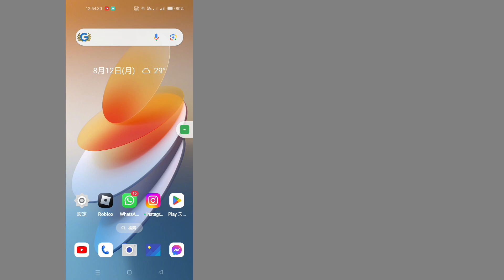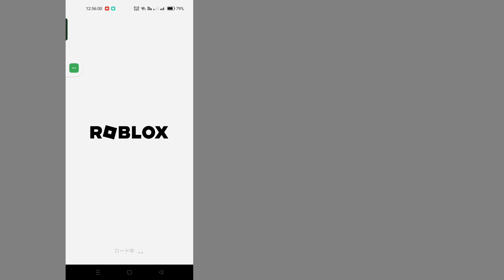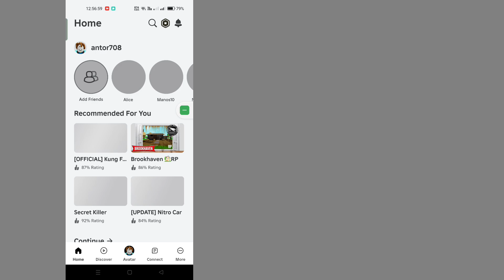Roblox の接続エラーを修正する方法 ||サーバーに接続できません インターネットを確認してください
Roblox の接続エラーを修正する方法。

Roblox がサーバーに接続できない問題を修正しました。インターネット接続エラーを確認してください || Android および iOS

「Roblox がサーバーに接続できない問題を修正しました。インターネット接続エラーを確認してください || Android および iOS」のビデオをご覧いただき、誠にありがとうございます。このビデオがお役に立ち、興味深いことを学んでいただければ幸いです。

お試しいただければ、すべて完璧に機能します。

「Roblox がサーバーに接続できない問題を修正しました。インターネット接続エラーを確認してください || Android および iOS」が役立つコンテンツになることを願っています。